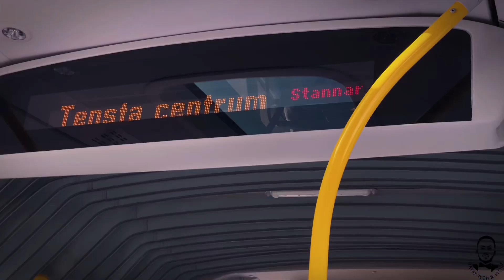VÄLLINGBY CENTRUM| MAANTA SUUQ KALE AYEYNU AADEYNA INA KEENA